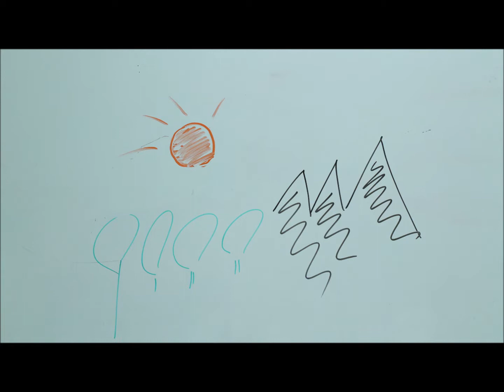Päike ütleb tere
Animatsioon valmis Elva valla noorsootöötajate animatsiooni töötoas projekti "Animapüünist üles seadma" raames.